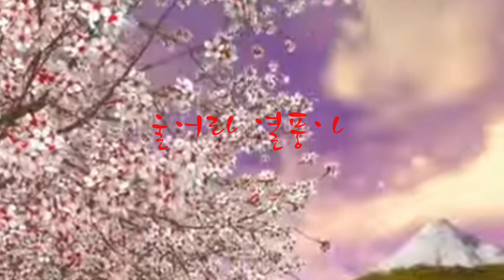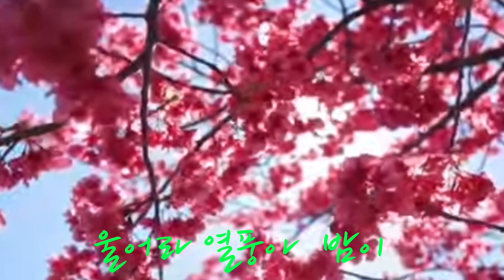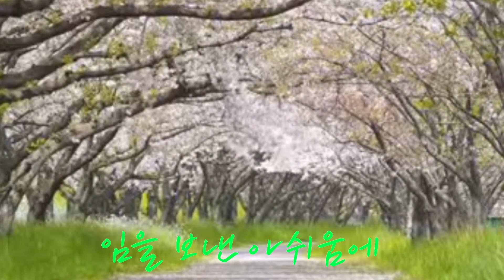울어라 열풍아/이미자(cover)